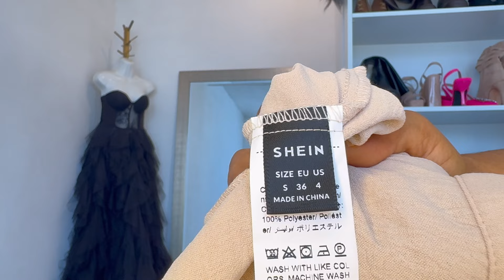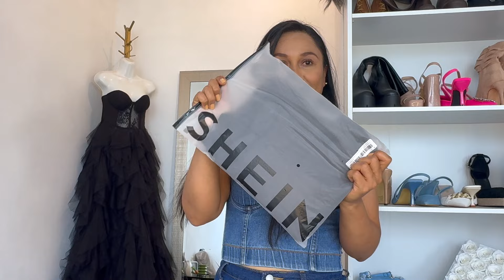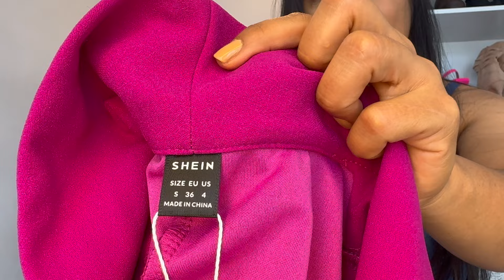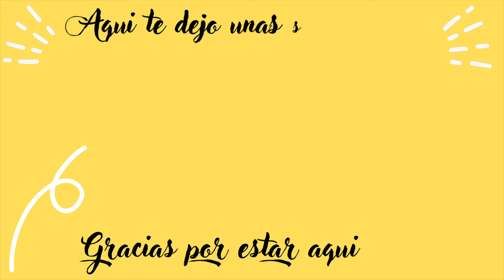SHEINTRENDY MIRA ESTOS OUTFIS TIENES QUE TENERLOS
Sigue en tendencia, compra en SHEIN
A529U
APROVECHA ESTE SHEINtrendy